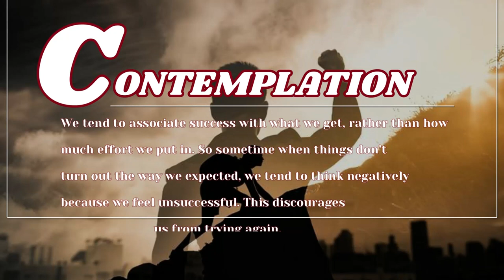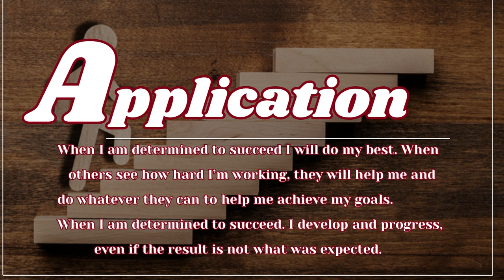DAY 93 DETERMINATION